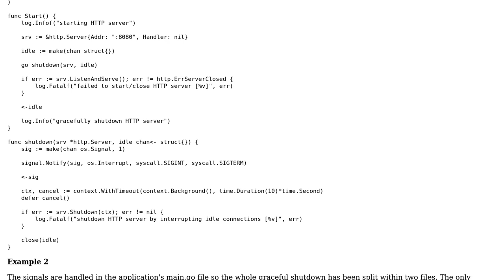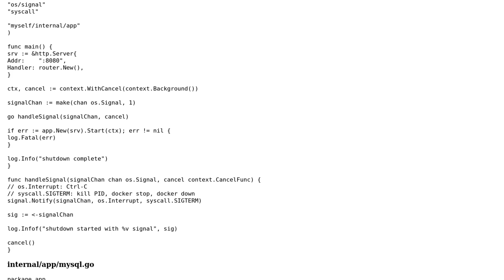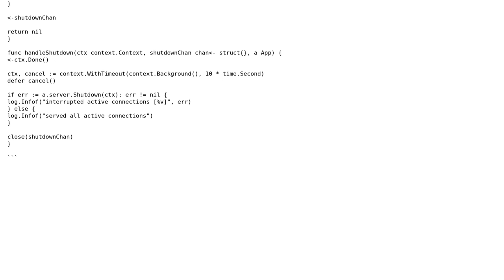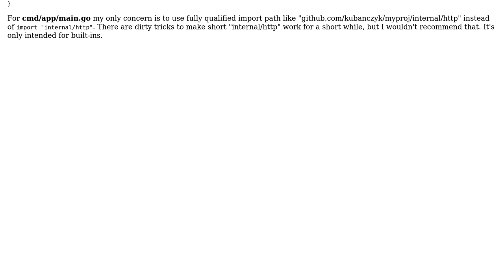Code Review: Graceful shutdown of applications/servers (2 Solutions!!)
Code Review: Graceful shutdown of applications/servers

With thanks & praise to God, and with thanks to the many people who have made this project possible! | Content (except music & images) licensed under CC BY-SA | Music | Images & others | With thanks to user kubanczyk user Jamal user BentCoder and the Stack Exchange Network Trademarks are property of their respective owners. You are responsible for your own actions.